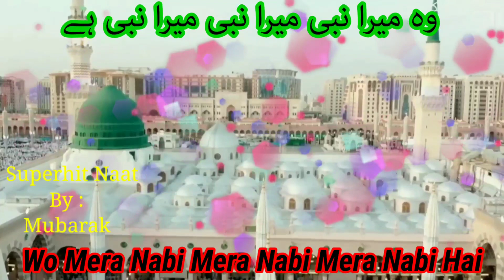Wo Mera Nabi Mera Nabi Mera Nabi Hai | Superhit Naat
Hamd o Naath O Ashaar